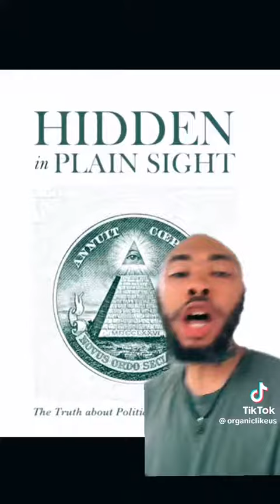July 15, 2023